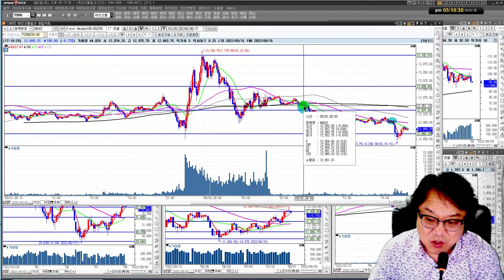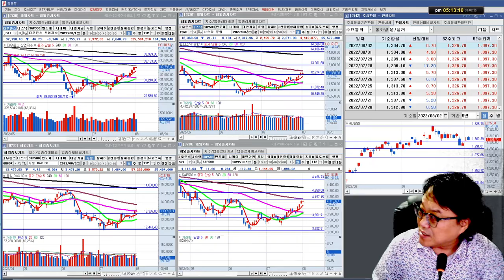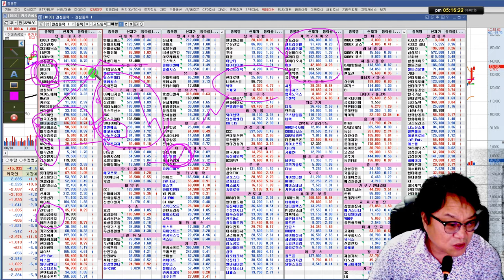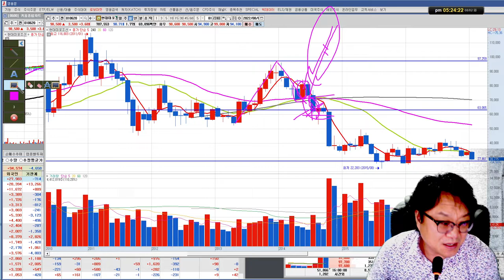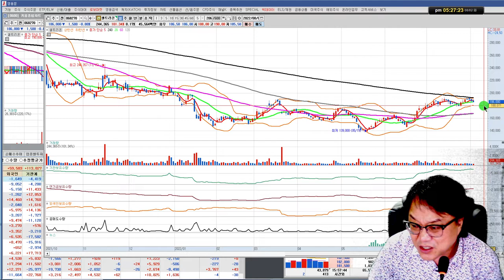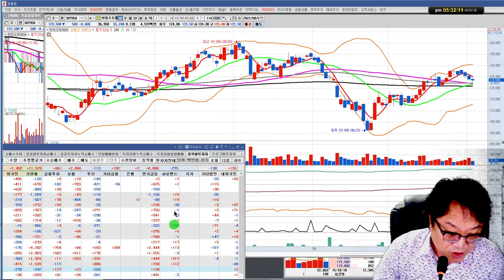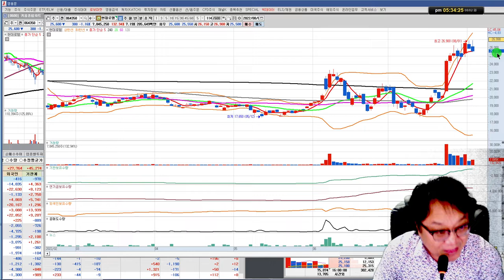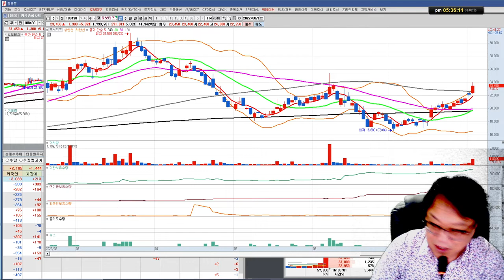조선주 추세 복귀/현대중공업,현대미포조선/현대차,현대오토에버,셀트리온/실전투자대회 입상자 닥터케이의 주식방송 22/08.02